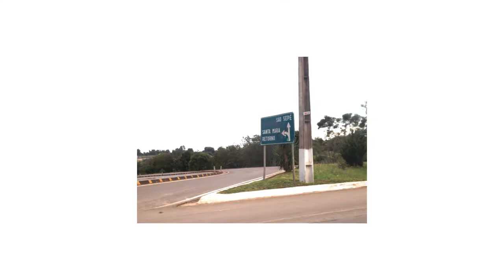São Sepé ,RS,Brasil, Borin, Expedições a São Sepé RS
São Sepé  ,RS,Brasil, Borin, Expedições a São Sepé RS   Borin Produções